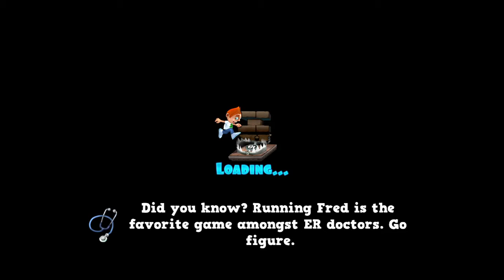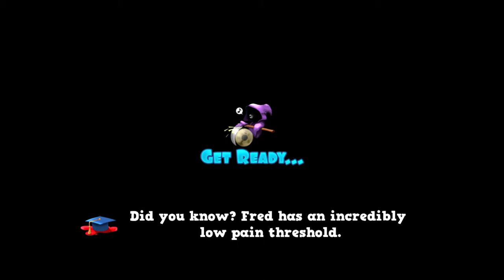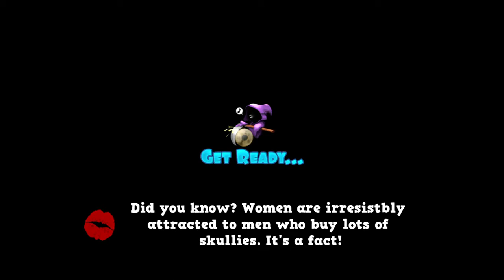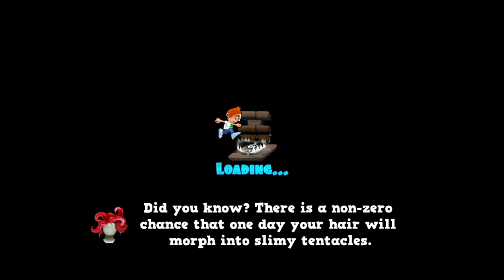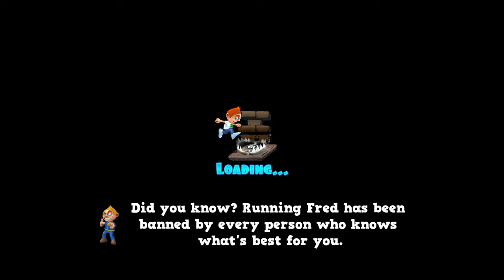playing running fred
game played: running fred
screen recorder: XBOX Game DVR

                            LINKS